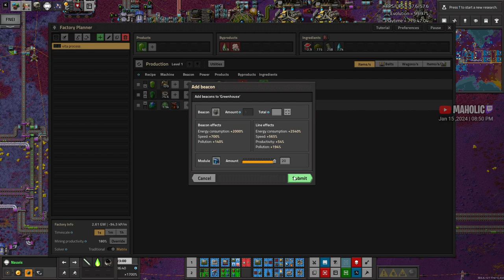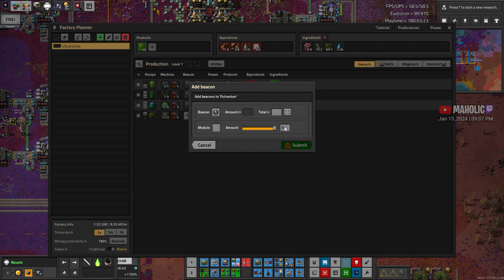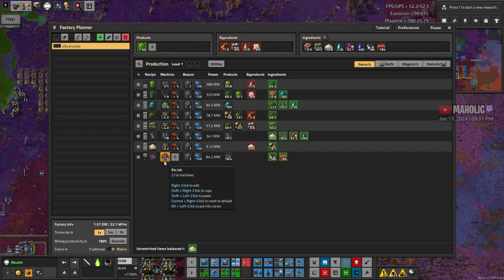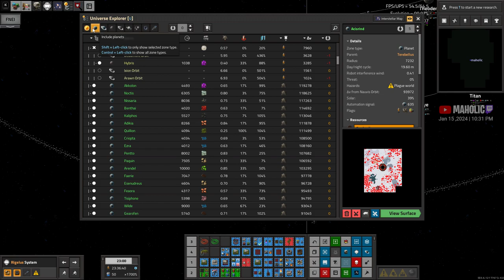Vita Flowers for spice➡️Re-Factor✅Factorio Space exploration & K2 🏭⚙️| Gameplay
🔵 Mods 🔵
Inbuilt Lighting
Space Exploration
AAI (most)
Krastorio 2

🔵 Chapters 🔵

00:00:00 Introduction -
00:00:30  ➡️Space exploration & Krastorio 2 Mod ✅⚙️Factorio  🏭⚙️| Gameplay
00:02:00  nauvis working on new vita flowers
00:21:00 factory planning spice production
00:29:00 nauvis orbit fixing gas production
00:36:00 building proper vita production for spice
01:06:00 fertiliser
01:15:00 arcosphere nauvis orbit
01:23:00 back to vita build
01:49:00 fine tuning flower belts

 🔵 Support Me  🔵

 🔵 Social Contact(s)  🔵